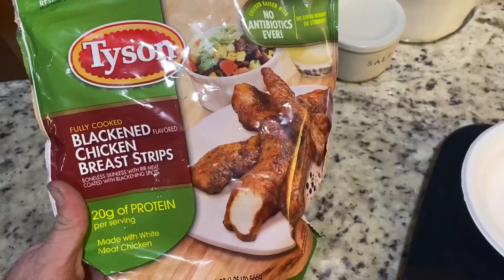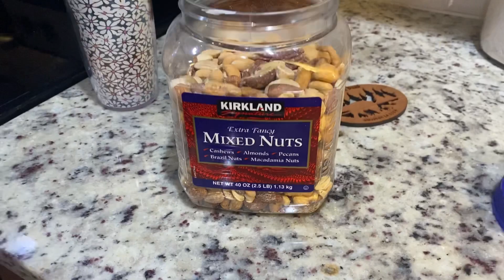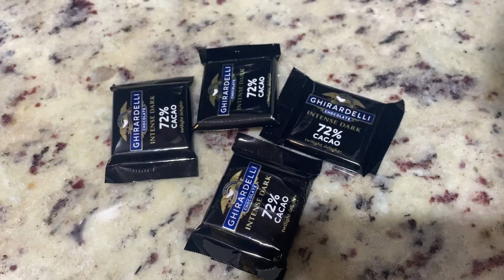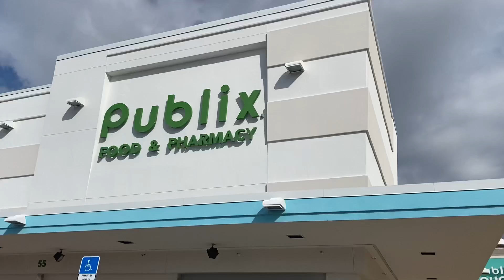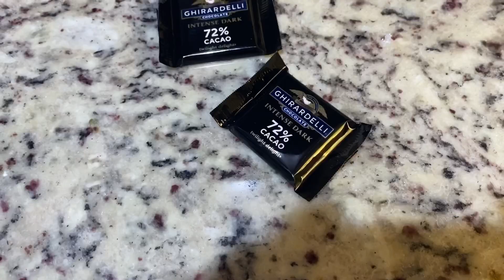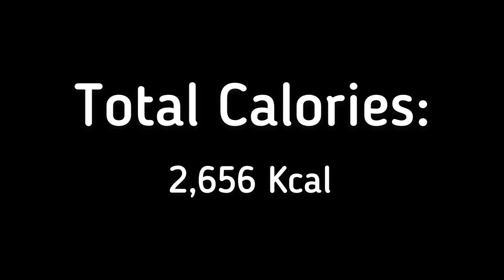What I eat in a week | A realistic week of eating for a busy dad | Intermittent fasting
If you ever wanted to know what someone who is losing weight on Intermittent fasting is actually eating, in this video I will show you. In this video I'll be showing what I eat in a week. I'll take you along with me and show you everything I ate. I was sure to include the calorie breakdown for each meal. In this video I'm going to share what A realistic week of eating looks like for a busy dad

I’ve lost 60lbs over the last 8 months. I have done yo-yo diets my whole life and in order to lose the weight and keep it off I have had to adjust my mindset. Intermittent fasting has been an absolute game changer in regards to helping me lose weight as well as keep it off. If you've ridden the weight loss roller coaster before, you know you have to pick a plan you can really stick with.

After the first auto text, it is all me. No bots

Musician: LiQWYD

During the week I used My Fitness Pal to track all of my calories.

Want to know what I'm eating? Here are some videos showing everything I eat in a week